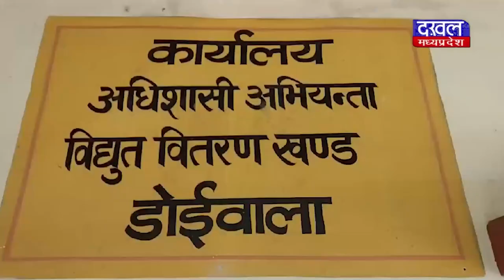DAKHAL NEWS डोईवाला में कांग्रेस कार्यकर्ताओं ने किया प्रदर्शन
डोईवाला में कांग्रेस कार्यकर्ताओं ने किया प्रदर्शन
अघोषित विद्युत कटौती को लेकर किया प्रदर्शन